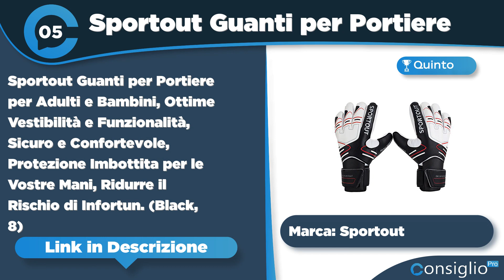Migliori guanti da portiere Top 7 del 2023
🔥 Nome Articolo: Migliori Guanti da Portiere - Guida alla scelta e Top 10!
Non sai quale guanti da portiere acquistare? Segui i nostri consigli sui migliori guanti da portiere 2023 in assoluto con guida, consigli e recensioni
Top sette migliori guanti da portiere del 2023 di ConsiglioPro.it
► 1° in classifica T1TAN Shocking Beast 2.0 Guanti
► 2° in classifica LUMAZU Guanti da Portiere da
► 3° in classifica Keeperking - Guanti da portiere
► 4° in classifica Guanti Per Portiere Per Adulti
► 5° in classifica: Sportout Guanti per Portiere per
► 6° in classifica Calcio Portiere Guanti Per Ragazzi
► 7° in classifica: Guanti da Portiere da Calcio